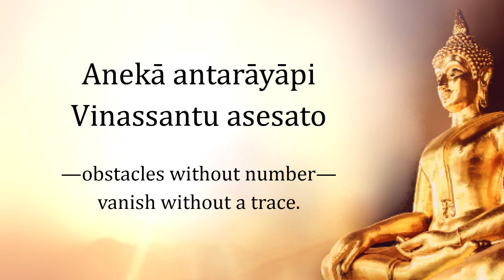Ratanattayānubhāvena | Ratanatayanubhavadi Gatha | Chanting for Monks | Pali Buddhist Chanting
[Ratanatayanubhavadi Gatha]
Chanting:
Ratanattayānubhāvena
Ratanattaya-tejasā
Dukkha-roga-bhayā verā
Sokā sattu c’upaddavā
Anekā antarāyāpi
Vinassantu asesato
Jaya-siddhi dhanaṁ lābhaṁ
Sotthi bhāgyaṁ sukhaṁ balaṁ
Siri āyu ca vaṇṇo ca
Bhogaṁ vuḍḍhī ca yasavā
Sata-vassā ca āyū ca
Jīva-siddhī bhavantu te.

Translation:
Through the power of the Triple Gem,
through the majesty of the Triple Gem,
May suffering, disease, danger, animosity,
sorrow, adversity, misfortune
—obstacles without number—
vanish without a trace.
Triumph, success, wealth, & gain, safety, luck, happiness, strength,
glory, long life, & beauty, fortune, increase, & status,
a lifespan of 100 years, and success in your livelihood:
May they be yours.

Chanting voice by:
Phra Maha Pairach Pannavachiro, Pali Scholar level 9
Wat Samphanthawongsaram Worawihan

Produced by:
San Fran Dhammaram Temple
2645 Lincoln Way,
San Francisco, California 94122

If you’d like to contribute to our efforts in spreading Buddhism, please consider donating